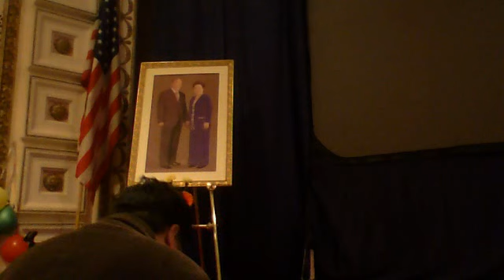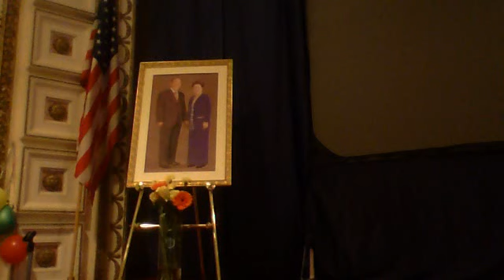Hoon Dok hae video from November 13, 2014 02:12 AM Topic: A Good Heart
238th day in our 7th year of 5:00 a.m. Hoon Dok Hae reading and prayer condition here at Washington Family Church National Cathedral.   Readings today by Reverends Ezra Karimi and A. Francis C. Catalan. Reflections by them with our Pastor Rev. Zagery Oliver & his wife Fumi san.  Plus brothers & sisters in the Teleconference.